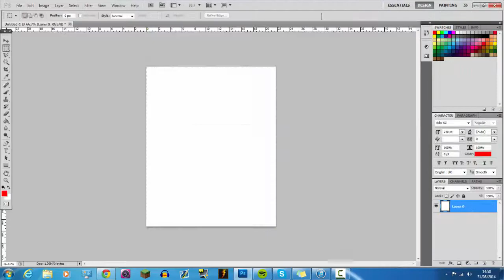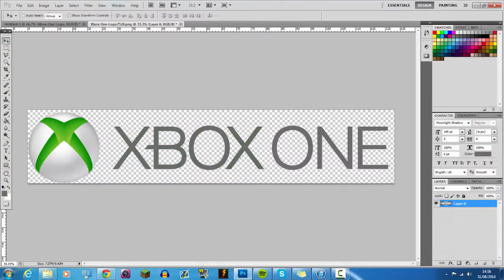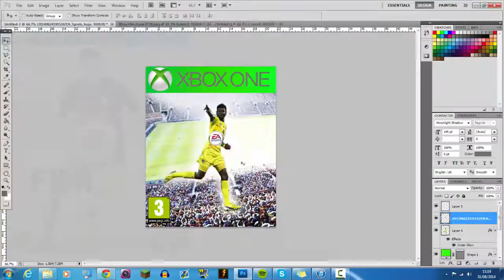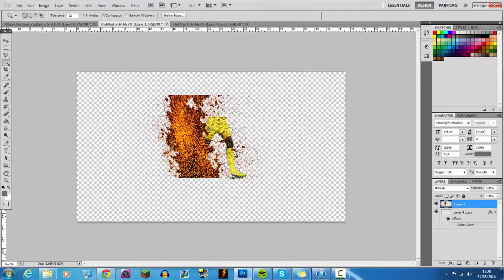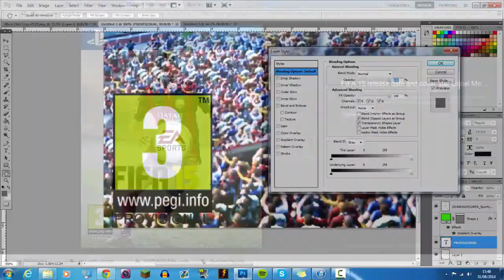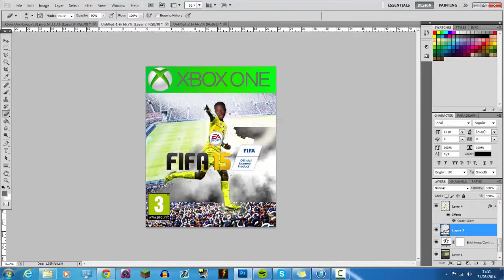FIFA 15 Custom Cover - Speedart